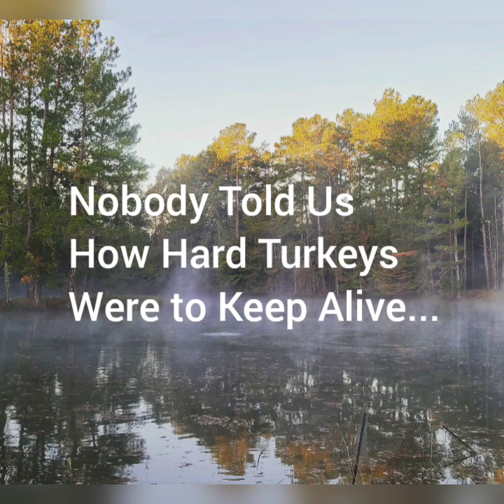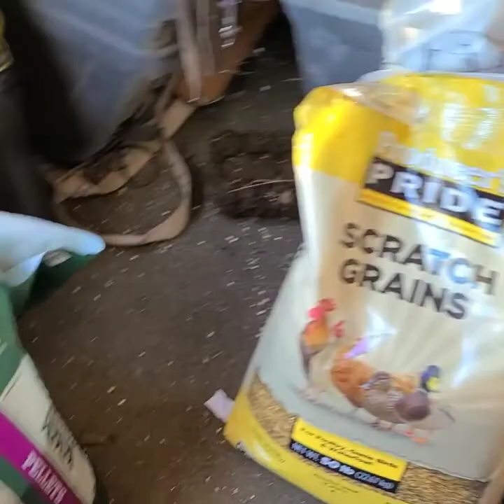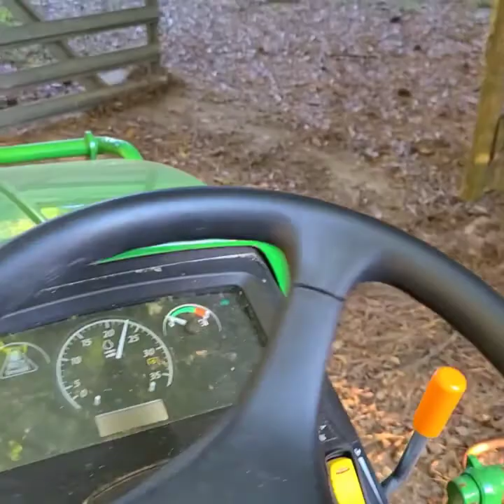No One Told Us How Hard It Was To Keep Turkeys Alive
Hey everyone! I know, it has been awhile! Forgive us - we have had too many "irons in the fire"! Rob and I are both healing from our "klutzy" injuries. Both of us are doing physical therapy ( not much fun, but necessary) and slowly but surely getting back to our normal selves!  We are also in the middle of planning a wedding for our oldest daughter, Sarah, in December. That is coming up faster than we thought! We are very excited! I will share the details of the wedding later - it will be so beautiful!
So, in this vlog, we introduce our Turkey flock to you guys. We started with 18 birds and now only have 9. what in the world?! These guys started dying as soon as they arrived. I was devastated! They all were coming down with "pasty butt" (it is a real condition and it is exactly what it sounds like!) - pretty much a stress induced condition and in our case, we did not have the right feed on day one, so it spiraled out of control fast. We started them with our "chick starter" - BIG mistake! They should be given Game Bird feed. We tried our best to correct our problem on day 4 with the right feed, but we were fighting an uphill battle. I spent several days cleaning the "rear ends" of the sickly poults - their stool was watery and basically sealing their butts shut ( I know, too much info, but I do not want you to make the same mistake!). I had done this with baby chicks before, but one chick at a time, not 8! Anyways, next year, we will be fully prepared. Farming is not for the weak hearted. Dealing with death on the farm is never easy, even if it is just a baby turkey. So, we lost half of our investment in these turkeys, but we did gain knowledge that was hard earned!